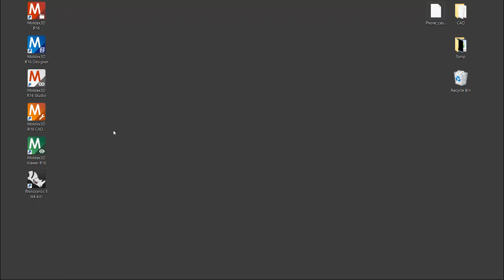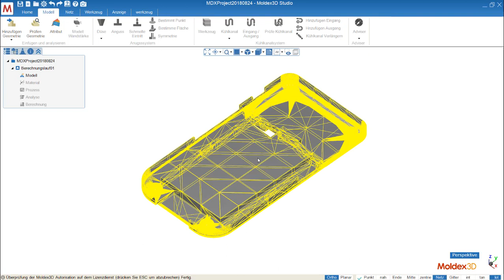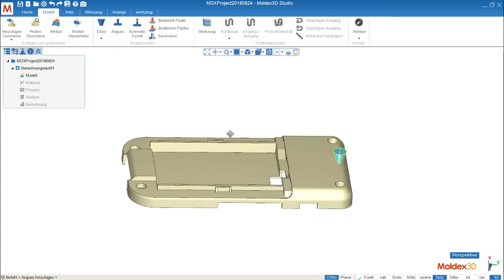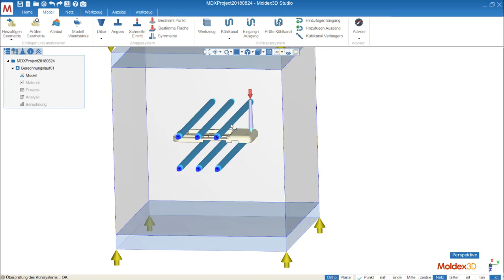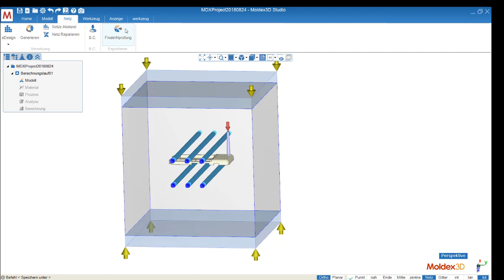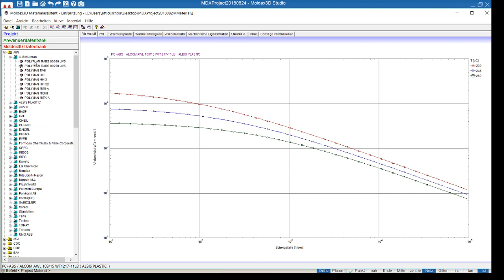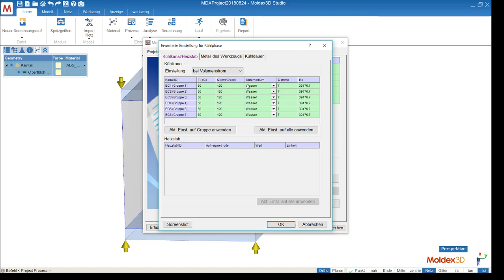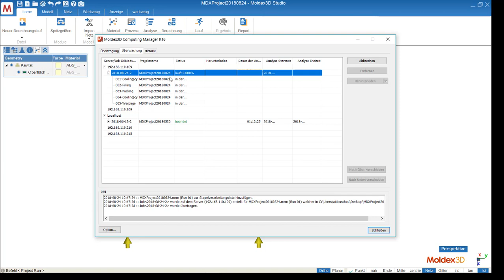eDesign-Workflow in Studio [DE]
Moldex3D-eDesign bietet Anwendern eine easy-to-use Programm, ihre Produktgestaltung hinter dem Schreibtisch zu validieren.
Die interaktive Schnittstelle, die die Modellierung von Bauteil und Werkzeug und das automatische Vernetzungsverfahren zulässt, ermöglicht den Anwendern eine effiziente Modellvorbereitung in einer CAD-Umgebung ohne fortgeschrittene CAD-Kenntnisse. Das genaue 3D-Modell ermöglicht es, den Einblick in Produkt zu erhalten, Fließverhalten und thermische Eigenschaften abzubilden und Prozesse zu optimieren, bevor der eigentliche Bauteil hergestellt werden. Damit können Unternehmen, qualitätive Produkte entwerfen, Entwicklungskosten reduzieren und die Zeit bis zur Marktreife verkürzen!